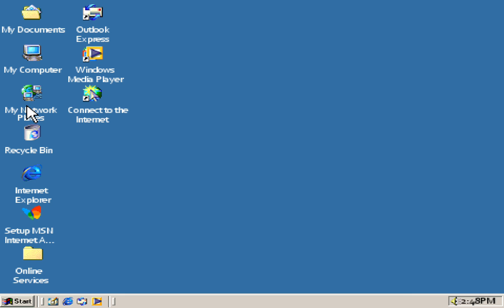windows me startup and shutdown